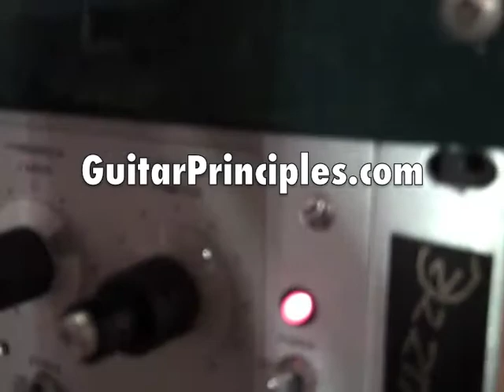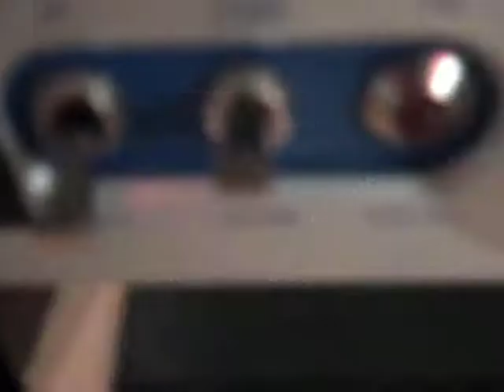NEY MELLO(en Espanol)-Tecnicas de pua para guitarra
*** For private lessons with Ney, in jazz, rock, blues, pop, funk guitar and latin styles,

audioengineer#musicindustry#musicbusiness#fender#guitarplayer#guitarist#guitar gibson @MatthewMillsguitar